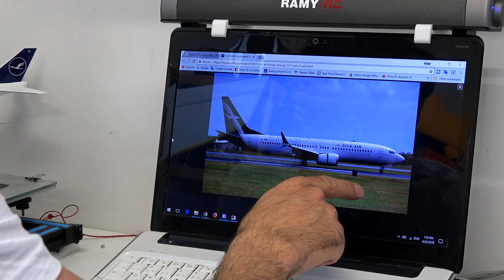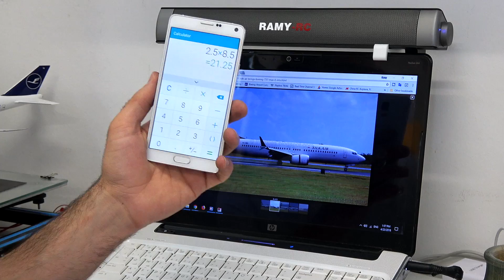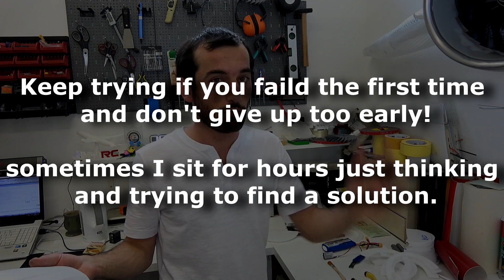Boeing 737 MAX-8 RC airplane DIY project P-1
Parts you need to build the the 737 max8
Akfix glue
parts under $200 to build and fly your first model:
Main Camera
Secondary camera